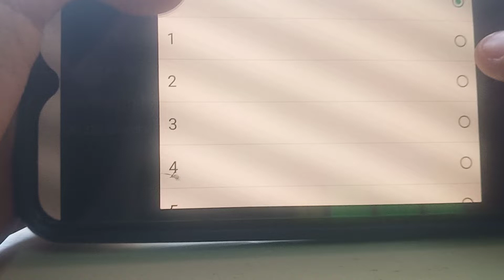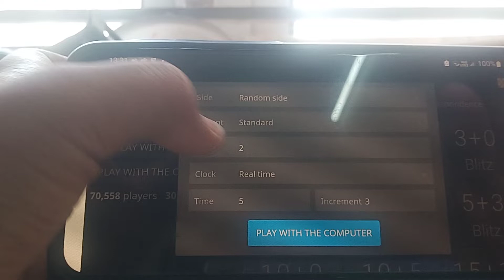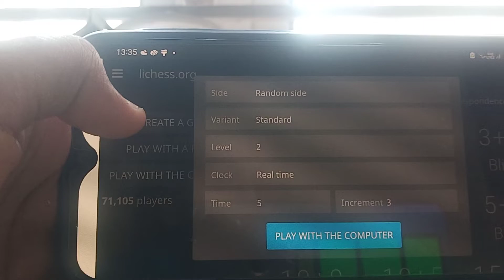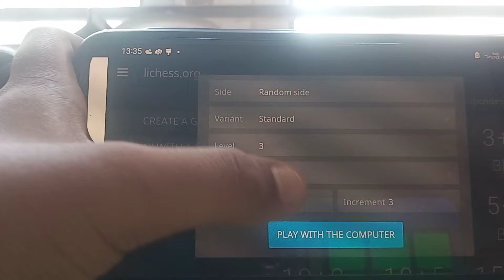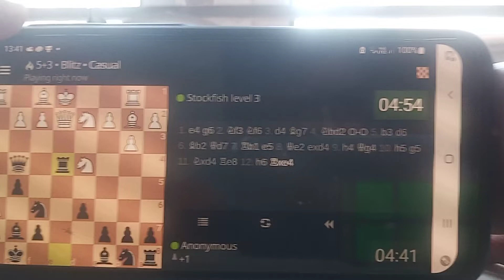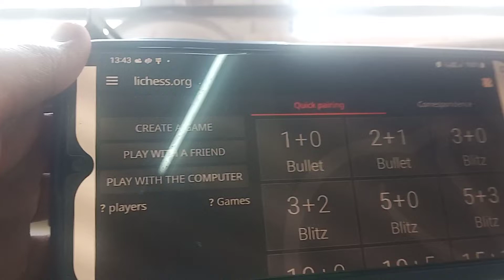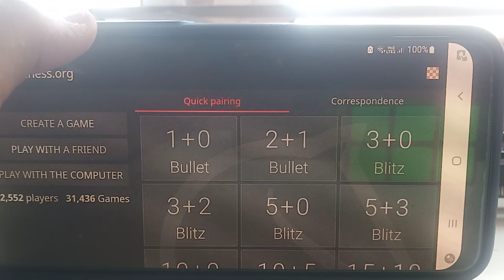Why stockfish level 2 is normal but level 3 is absolutely savage